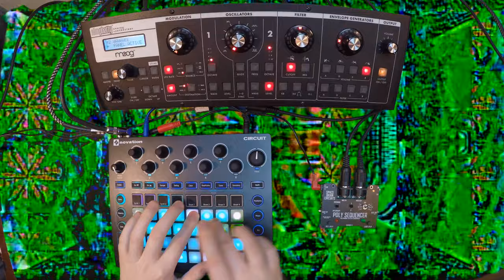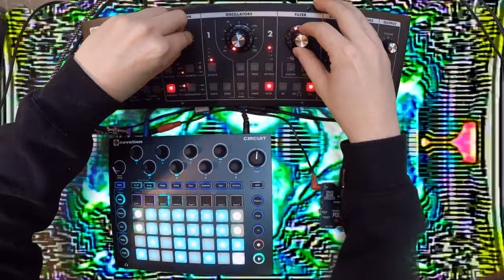Space Brain Circuits: Poly Sequencer With Moog and Circuit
Signal Chain:
Novation Circuit - Space Brain Circuits Poly Sequencer - Moog Slim Phatty

Audio Interface: Motu 896mk3

Visuals By: Animoscillator

For more Animoscillator...